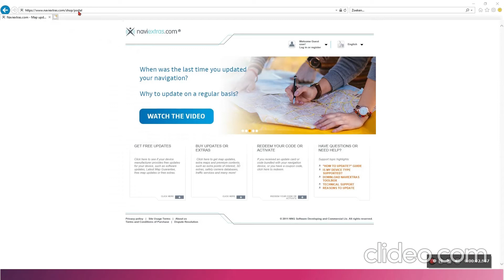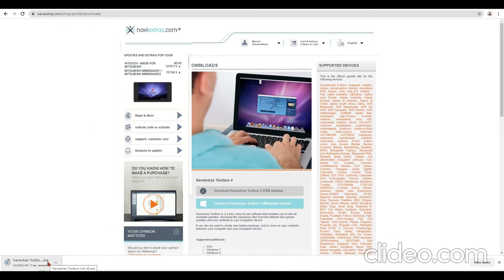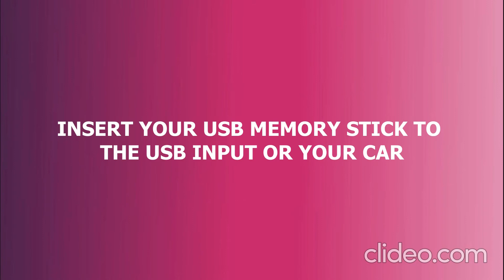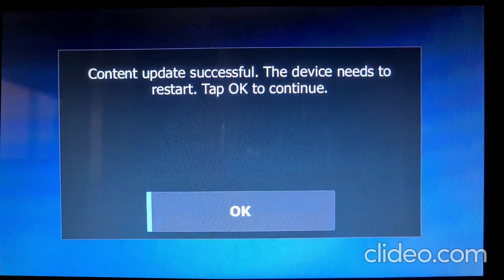Návod aktualizácie navigácie INTOUCH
Detailný návod na aktualizáciu máp v systéme INTOUCH.